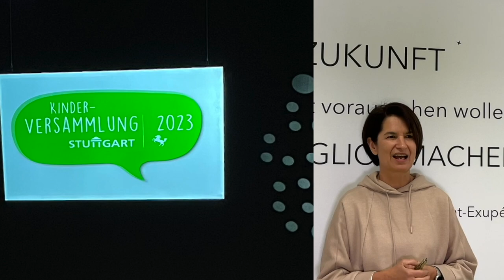International Inspirational Video 10: Transformative Learning | iMooX.at